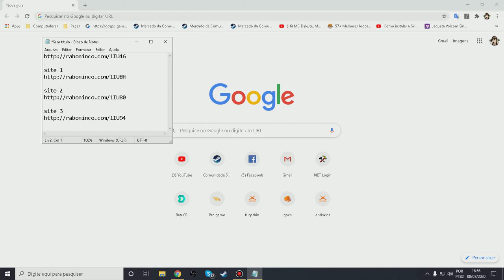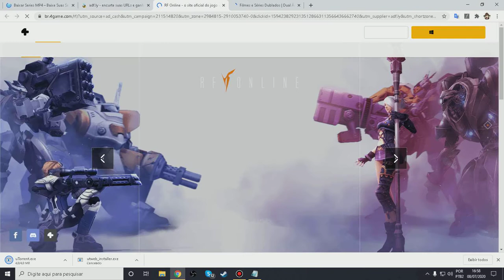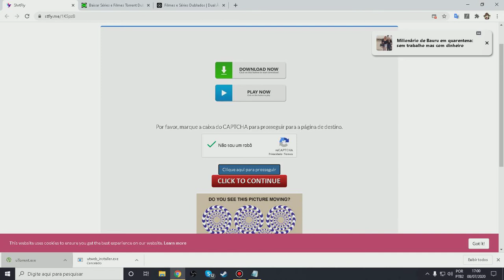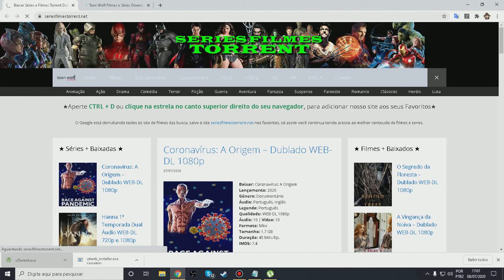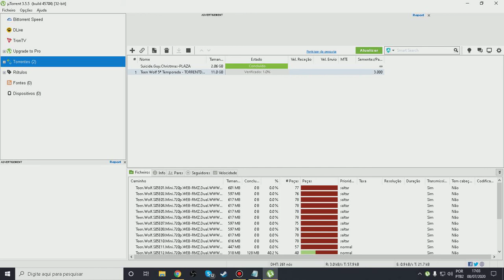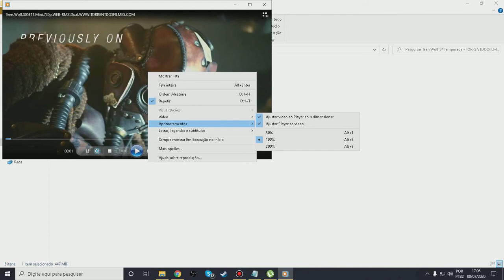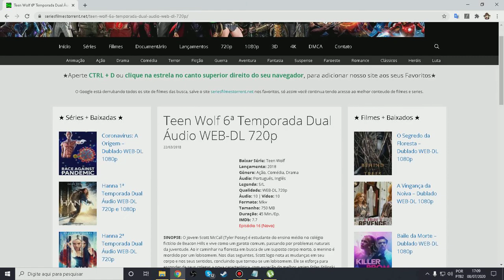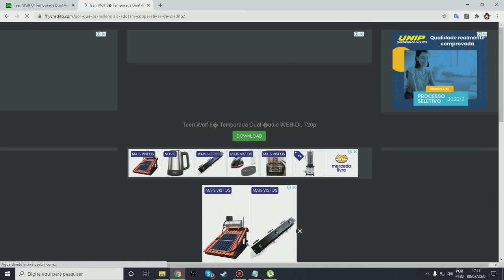COMO BAIXAR FILMES E SÉRIES ONLINE GRÁTIS 2020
▬▬▬▬▬▬▬▬▬▬▬▬★ LINK ★▬▬▬▬▬▬▬▬▬▬▬▬
programa

▬▬▬▬▬▬▬▬▬▬▬▬★ Apoio ★▬▬▬▬▬▬▬▬▬▬▬▬

➤Desative o Adblock no Youtube que isso irá me ajudar e muito. Obrigado!

▬▬▬▬▬▬▬▬▬▬▬★ DICAS ★▬▬▬▬▬▬▬▬▬▬

▬▬▬▬▬▬▬▬▬▬▬★ Softwares ★▬▬▬▬▬▬▬▬▬▬▬

►Gravação: RAPTOR - MSI Afterburner - Mirillis Action - Bandicam - Fraps!
►Edição de Vídeos: Vegas PRO 14 - Audacity - Camtasia Studio
►Edição de Miniaturas: Photoshop CS6- Paint

▬▬▬▬▬▬▬▬▬▬★ PC ★▬▬▬▬▬▬▬▬▬▬▬
CPU: Intel(R) Core 2 DUO E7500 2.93GHz
Cooler: CoolerMaster Blizzard T2
MoBo: ASUS P5SD2-VM
RAM: Kingston 4gb 800Mhz
VGA: Zotac GT 630 4096M
HD: 600GB Sata 2
S.O: Windows 7 x64 Professional / Windows 10 PRO x64
Monitor: HP V206Hz
Fonte: BlueCase 200W
Teclado: Microsoft + Positivo K291 PS/2
Mouse: Positivo
Headset Primario: Fortrek Spider tarantula
Headsets:P2 Lan House, SY-301MV, WL-301MV
Webcam: Pedestal Com Microfone Usb 5.0mp
Caixa De Som : QBEX VS-20620AHCOF + FM WS-909RL
Controlle PS2 Mex Preto